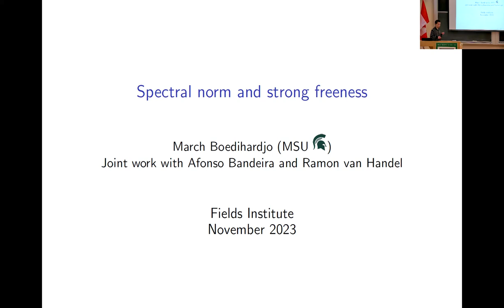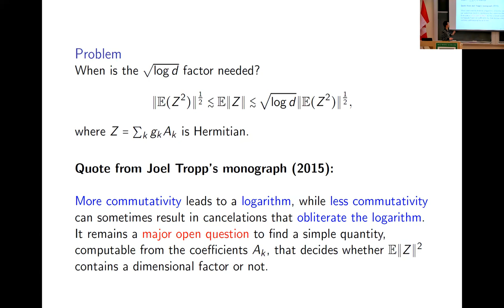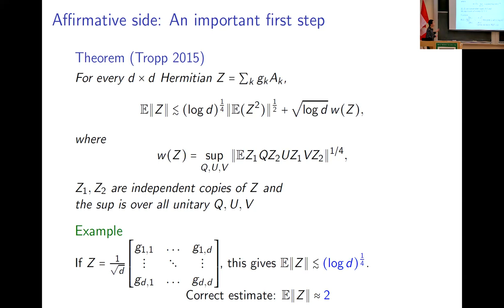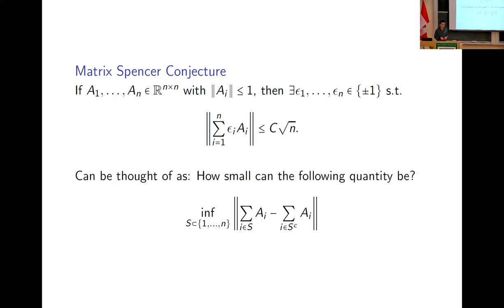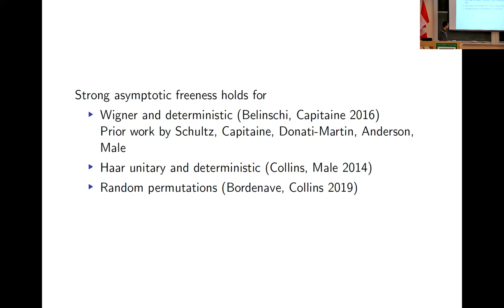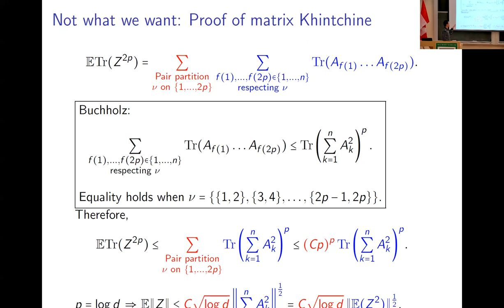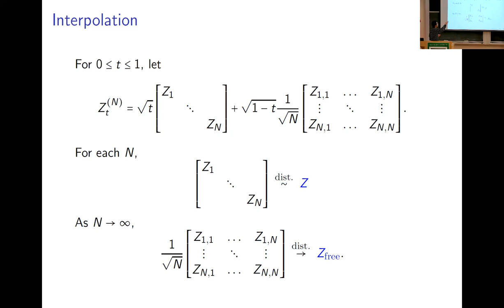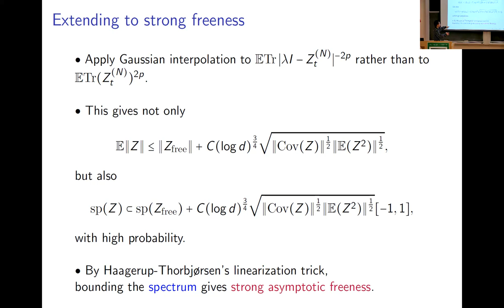Spectral norm and strong freeness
Speaker: March Boedihardjo, Michigan State University
Date: November 13, 2023